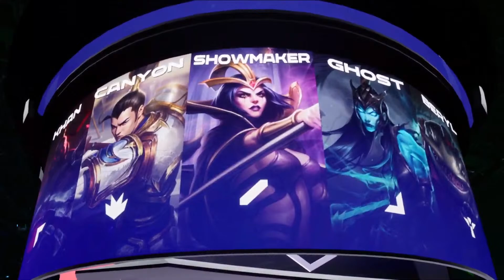[29.07.2021] AF vs DK - Ván 3 | Bình Luận Tiếng Việt | LCK Mùa Hè 2021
▶️ Mua thẻ game LMHT chiết khấu cao, thanh toán tiện lợi qua Ví MoMo